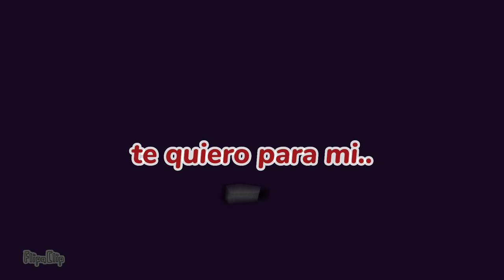4EVER [meme animation] [tmnt donatello x april o'nil]